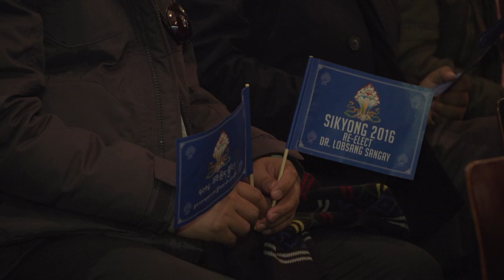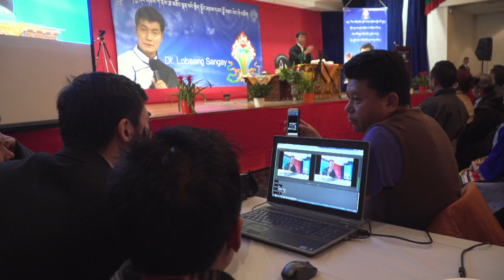Public Speech by Sikyong Lobsang Sangay in NYC (Feb 14, 2016) HD Part-3